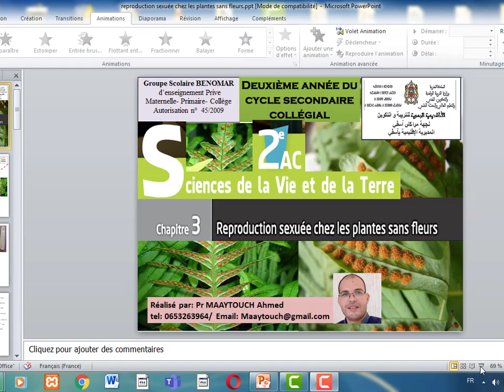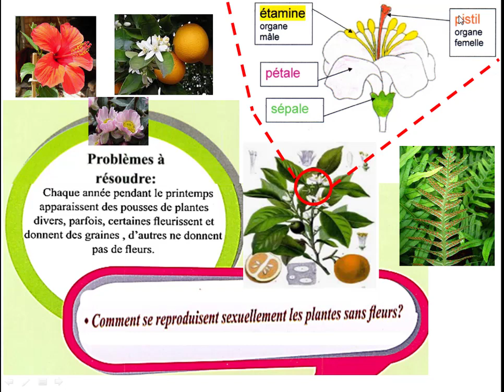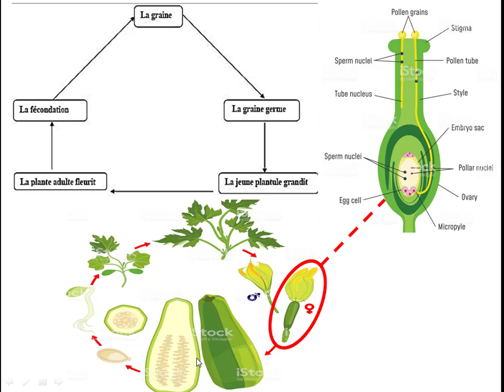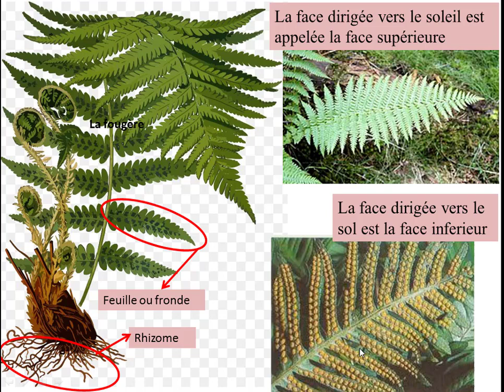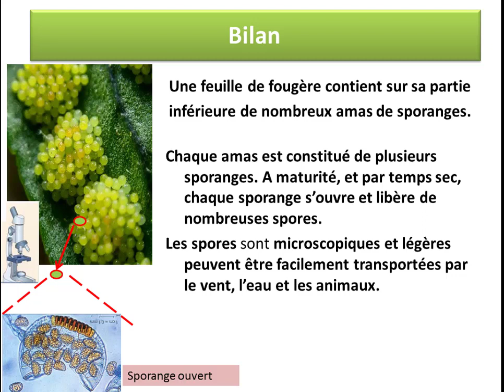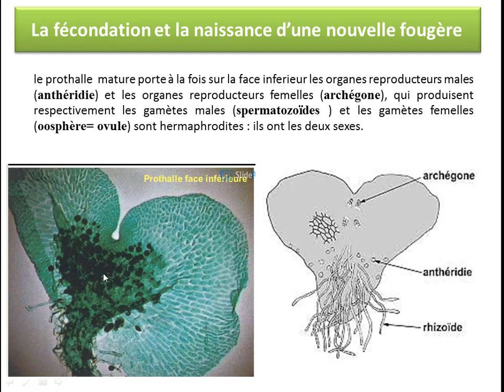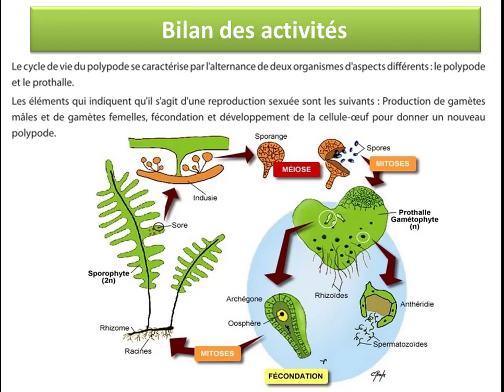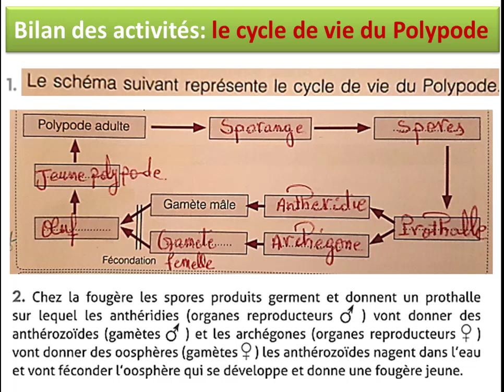La reproduction sexuée chez les plantes sans fleurs التوالد الجنسي عند النباتات الا زهرية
Lors de la maturité sexuelle, on observe sur la face inferieur des frondes des amas de sporange. Au niveau de chaque sporange, une cellule mère diploïde subit une méiose suivie de plusieurs mitoses qui aboutissent à la formation de plusieurs cellules haploïdes. Ce sont les spores.